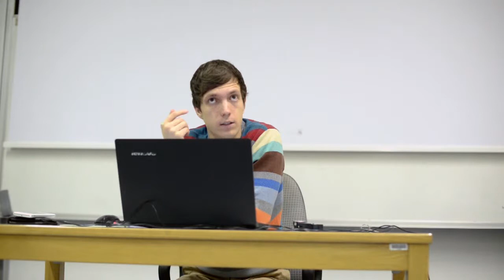Kaj je historični materializem? (10.del)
Koncept seminarja:

Izraz »historični materializem« je verjetno edini izraz, ki je manj oprijemljiv, redkeje sistematično predstavljen in večkrat navdan z avro mističnosti, kakor sta »marksizem« in »dialektika« – dva izmuzljiva izraza, s katerima pa je vseeno običajno (žal) tesno povezan. Navkljub temu – ali pa ravno zato – je, tako kot sta marksizem in dialektika, nekaj, za kar je slišal vsak novopečeni družboslovec, in je eden temeljnih stebrov verjetja ali vsaj načelnega odobravanja vsakega samozavestnega levega radikalca. Vendar ker tako »historični« kot »materializem« v historičnem materializmu (kaj šele historični materializem sam) običajno nista veliko več od doktrinarnega zaklinjanja že prepričanih – zaklinjanja, ki ne glede na svojo dogmatičnost ni ravno razsvetljujoče – ali banalizirane, 30-minutne šolskosociološke predstavitve, je smiselno to Marxovo »materialistično pojmovanje zgodovine« predstaviti podrobno, na sistematičen, neobskurantističen in argumentacijsko rigorozen način.

Historični materializem ni veliko drugega kot posebna vrsta materialistične sociologije, tj. sociologije, katere izhodišče je preiskovanje materialnih interesov družbenih agensov in načinov, kako so ti interesi povezani s človeško dejavnostjo in prek nje z družbenimi spremembami, ter priznavanje dejanskega, vzročno učinkujočega obstoja družbenih struktur, ki pa niso razumljene kot supraindividualne entitete, ki določajo človeško dejavnost. Historični materializem je, splošno rečeno, sestavljen iz treh temeljnih stebrov: (i) materialistične teorije človeške zgodovine, (ii) teorije strukturnega principa posameznih družb, (iii) razredne teorije. Kot tak je neposredna marksovska alternativa nekaterim drugim »velikim sociološkim teorijam«, kot je denimo Giddensova, webrovsko nagnjena teorija, ki je prav tako sestavljena iz podobnih treh podteorij.

V 10–12 srečanjih bomo skozi pazljivo in konstruktivno soočenje z najvidnejšimi neowebrovskimi in poststrukturalističnimi sociološkimi kritikami historičnega materializma – kritikami, ki se ga lotevajo na metodološki, teoretski in metafizični ravni – ter z njegovimi kanonskimi zagovori predstavili in skušali ubraniti vse njegovi tri temeljne stebre. Pri tem se bomo dotaknili tudi splošnejših (in najpomembnejših) sodobnih socioloških problemov, kot sta problema teoretiziranja odnosa med dejavnostjo in strukturo ter vznika subjekta v času t.i. »lingvističnega obrata« v sociologiji. Obregnili se bomo ob vprašanje determinizma in redukcionizma ter legitimnost funkcionalističnih razlag v sociologiji in načeli tudi nekatere izrecno marksistične debate, kot so: narava tranzicije iz fevdalizma v kapitalizem (t.i. »debata Brenner/Sweezy«), vprašanje »novih srednjih razredov« (Poulantzas, Wright, Carchedi) in povezava identitetnih politik z razredno teorijo. Predhodno seznanjenje z omenjenimi temami in problemi ne bo predpostavljeno.

Skratka, skušali bomo pokazati, da v zadnji analizi niti kanonski zagovori historičnega materializma niti njegove modne kritike niso povsem prepričljive. Mestoma posodobljeni in reformulirani historični materializem, ki izhodiščno črpa iz Kapitala in Grundrisse (ne, denimo, iz Nemške ideologije), ima večjo razlagalno moč v primerjavi s svojimi neowebrovskimi in poststrukturalističnimi sociološkimi tekmeci ter je metodološko bolj sofisticiran.

Nosilec seminarja: Tibor Rutar
Okvirno število srečanj: 11
Semester: zimski
Datum in ura: od 4. novembra 2014 do 27. januarja 2015 (torki) med 19.40 in 21.15
Kraj: Filozofska fakulteta v LJ, učilnica R-1A